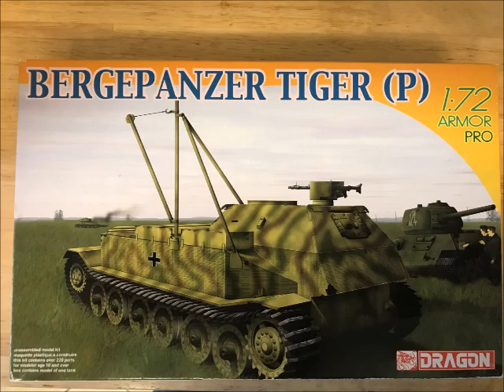MY FIRST TANK BUILD 1/72 BERGEPANZER TIGER BY DRAGON PART # 1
MY FIRST TANK BUILD 1/72 PART # 1

THIS KIT MY NIECE WON AT LAST SHOW.

THE TRACKS STILL NEED TO BE ADDED / BUILT  THEY SEEM A LITTLE TRICKY. A FEW PARTS ARE M.I.A TOO SMALL SO THEY BROKE ON ME.